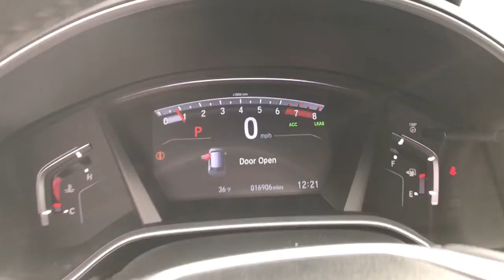2020 Honda CR-V Dartmouth, Raynham, Seekonk, Plymouth, Brockton, Johnston, RI 220366A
Modern Steel Metallic Used 2020 Honda CR-V available in Dartmouth, Rhode Island at Colonial Honda of Dartmouth. Servicing the Raynham, Seekonk, Plymouth, Brockton, Johnston, RI area.

225 State Rd.

: Highlights of this 2020 Honda CR-V include: Serviced here Non-Smoker vehicle Originally bought here Excellent Condition Dealer Certified CARFAX 1-Owner ONLY 16819 Miles! $1000 below J.D. Power Retail! FUEL EFFICIENT 32 MPG Hwy/27 MPG City! Moonroof Heated Leather Seats Power Liftgate All Wheel Drive Aluminum Wheels. SERVICE WORK COMPLETED: Service Work completed on this Honda CR-V includes: Complete Multi-Point Inspection Complete Multi-Point Inspection Oil & Filter Change by a Factory Trained Technician Oil & Filter Change by a Factory Trained Technician Battery Voltage Test Battery Voltage Test Tires Inspected Tires Inspected Brake Inspection Brake Inspection Emissions System Check Emissions System Check Professional Detailed Inside and Out Professional Detailed Inside and Out Function Test all Lights Function Test all Lights Check the Complete Exhaust System Check the Complete Exhaust System Cooling System Inspection Cooling System Inspection Transmission Fluid Inspection Transmission Fluid Inspection Differential Fluid Inspection Differential Fluid Inspection Function Test all Options & Accessories Function Test all Options & Accessories. WHY BUY FROM US: BUY WITH CONFIDENCE All our pre-owned vehicles receive a rigorous 152 Multi-Point inspection. 100% financing available to qualified customers.No payments for 45 days. Please call and arrange a hassle free test drive and ask for the vehicle portfolio including services records and Carfax. All online prices will be honored for 48 hours and are subject to change base on market days supply and demand. The vehicle must be paid in full the same day of the transaction and must finance at Colonial Honda PURCHASE WITH CONFIDENCE: 182-point inspection by factory-trained technicians on all Honda Certified vehicles 7yr/100000 mile Powertrain Warranty as well as NO Deductible Extended coverages are available for purchase. Pricing analysis performed on 12/24/2021. Fuel economy calculations based on original manufacturer data for trim engine configuration.